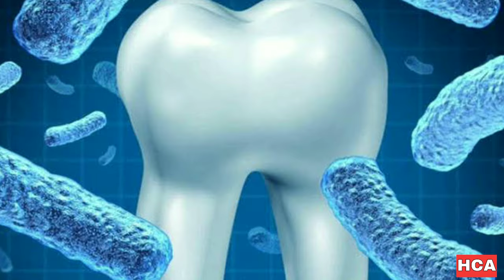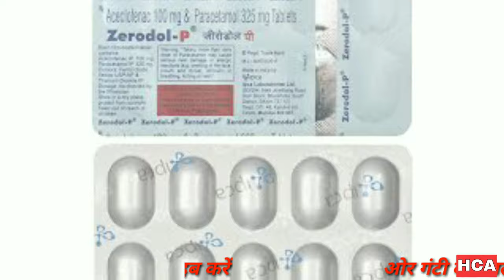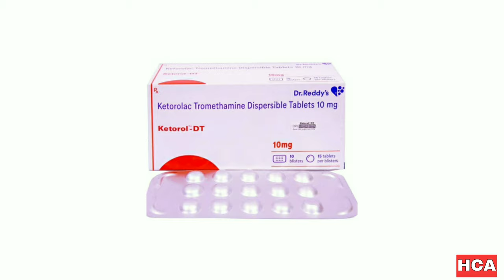दर्द से छुटकारा पाना हुआ आसान dard se aaram pana ...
दर्द से छुटकारा कैसे पाएं dard se aaram kese paye .???

Daat dard used medicines, in Hindi Hi Friends Welcome To health coach ajay Channel I Am nursing students About This Video : daat dard me used ki jane wali medicine 💊 jo ki kisi bhi medical store me। Aasani se mil jayeg etc.

jane is video me

For  watching.
About : HEALTH COACH AJAY  channel in hindi, here we provide medical knowledge about disease, treatment, medical procedure, allopathy drugs for medical students and common man